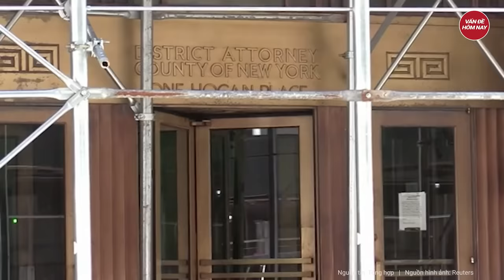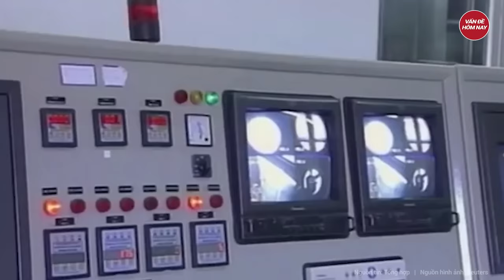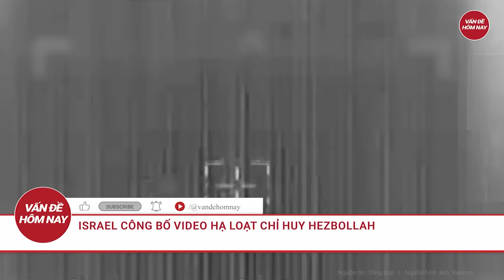Điểm nóng thế giới: Cả đất nước Ukraine dậy sóng sau 1 chữ ký bất ngờ của ông Zelensky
Nga Ukraine mới nhất | Điểm nóng thế giới: Cả đất nước Ukraine dậy sóng sau 1 chữ ký bất ngờ của ông Zelensky
- Dự luật mới của Ukraine ban hành khiến nhiều quân nhân bất mãn
- Cam kết của Mỹ với Ukraine ngày càng 'mờ mịt'
- Nhà Trắng tuyên bố Mỹ sẽ không đánh chặn tên lửa Nga ở Ukraine
- Nga ném bom FAB-500 rộ tin ông trùm tình báo Ukraine thiệt mạng
- Chiến thuật của Nga khiến Kharkov thất thủ, binh sĩ Ukraine đột kích 3 đêm để tịch thu xe tăng Nga
Tham gia làm hội viên của kênh để được hưởng đặc quyền: